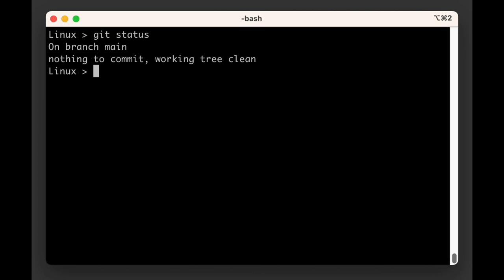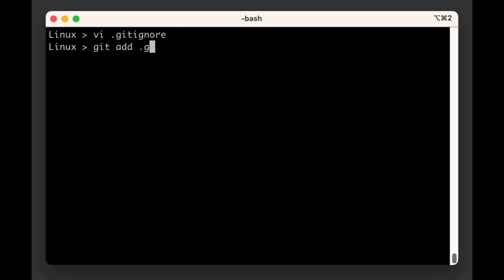git training | Chapter 38: The .gitignore file